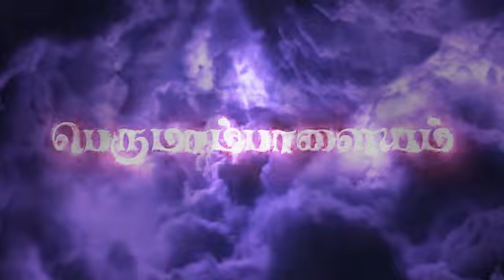Perumampalayam Drama Trailer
Video from Selva